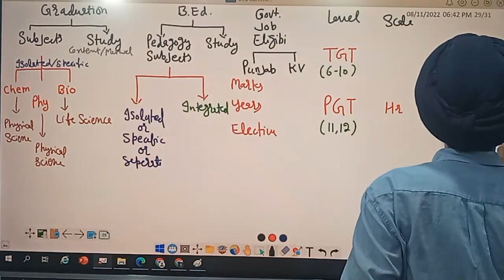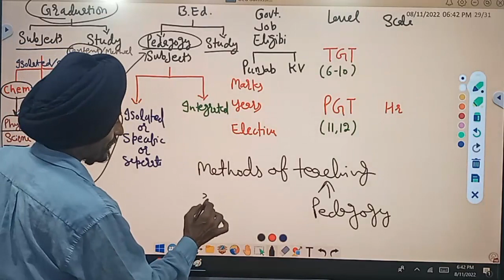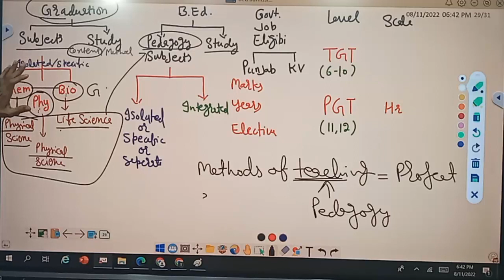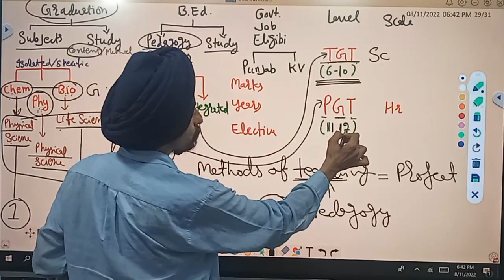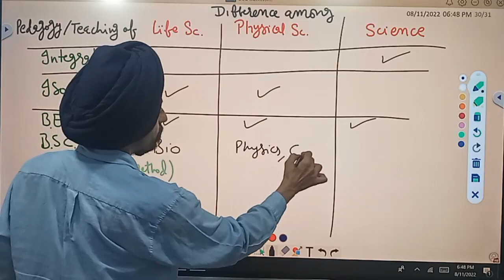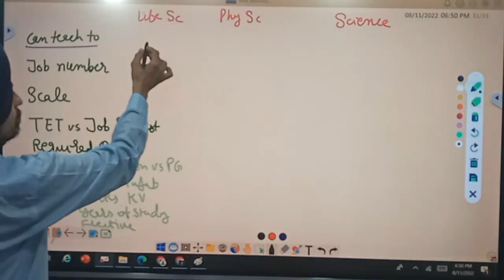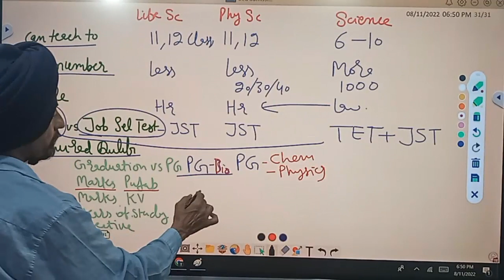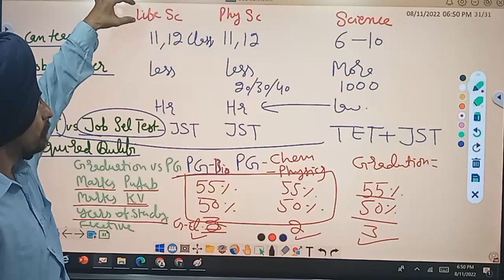Difference among Pedagogy of Science, Life Science, & Physical Science in B.Ed. l Dr. Tirath Singh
Learn to Actualize
बीएड में विज्ञान और जीवन विज्ञान की शिक्षाशास्त्र में क्या अंतर है।
बीएड में विज्ञान और भौतिक विज्ञान  की शिक्षाशास्त्र में क्या अंतर है।
बीएड में भौतिक विज्ञान और जीवन विज्ञान की शिक्षाशास्त्र में क्या समानता है।
Difference between pedagogy of Science and life sciencein  B.Ed
difference between pedagogy of Science and Physical
Science in  B.Ed
Similarity between pedagogy of Life Science and Physical Science in  B.Ed